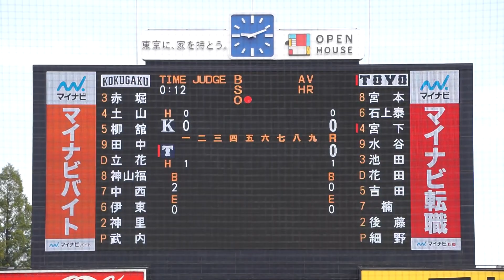【武内夏暉 1塁ランナーを牽制で誘い出す】2023/10/11(水) 武内夏暉(國學院大学) vs 宮下朝陽(東洋大学) 空振り三振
東都大学野球 2023秋季リーグ戦(1部) 2023/10/11(水) 明治神宮野球場 國學院大学 vs 東洋大学 1回戦

1回裏（東洋大学の攻撃）
（先発投手）武内
1アウト 1塁 宮下 牽制死
2アウト 宮下 空振り三振

【勝投手】武内
【敗投手】細野

▷再生リスト
東都大学野球 2023秋季リーグ戦(1部) 2023/10/11(水) 明治神宮野球場 國學院大学 vs 東洋大学 1回